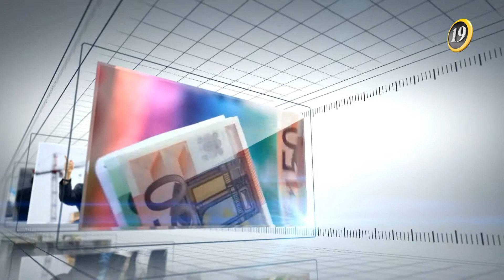SATIR BAŞI - 62.BÖLÜM